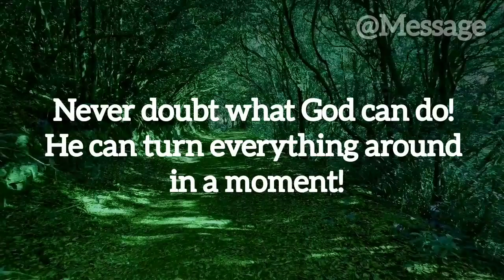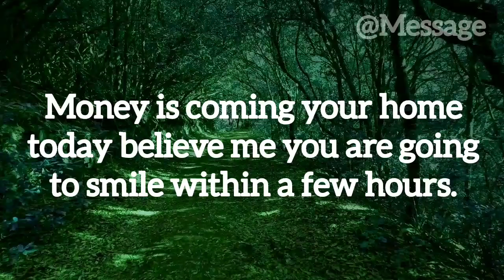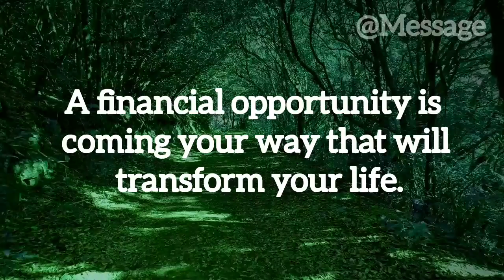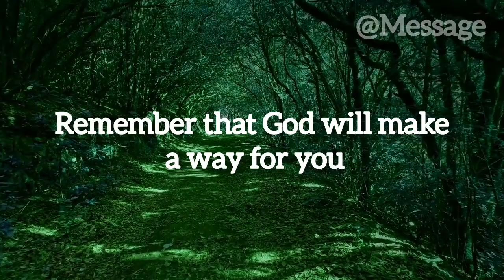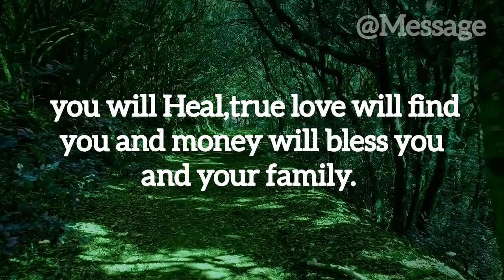💌🦋Congratulations!! Letters from God